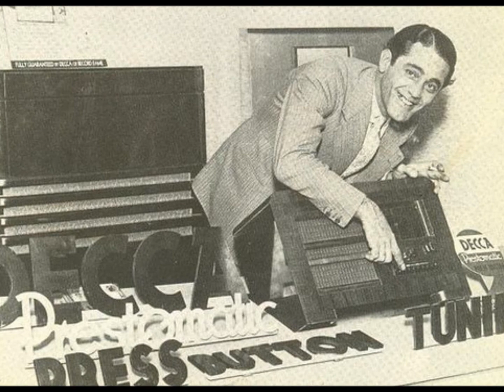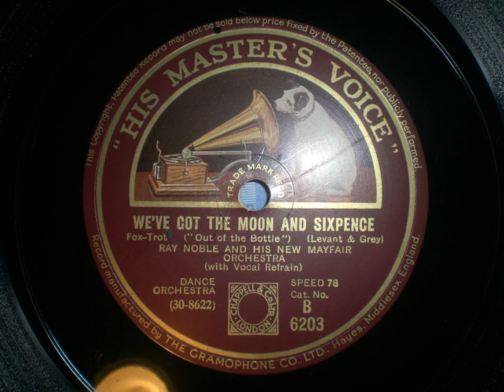We've Got The Moon And Sixpence - Ray Noble and The New Mayfair Dance Orchestra, Al Bowlly vocals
A swinging hot Bowlly side! Recorded on April 21st, 1932 in London